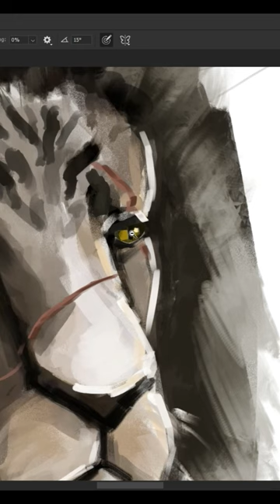Llewyn, once the proud and beautiful twin of the Gods of Light.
Llewyn was once the proud and beautiful twin of the gods of light, now a beast with an unquenchable appetite. He made a deal with Hel to spare his twin sister and as punishment he would be cursed to bear the head of a beast and serve Hel.